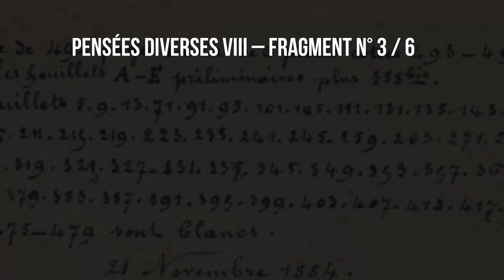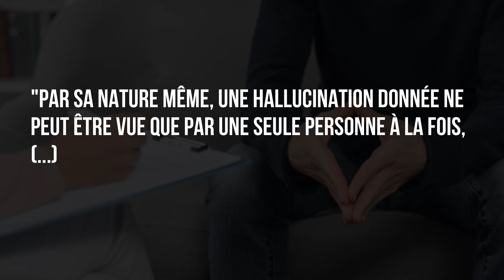Les Deux Preuves que Jésus est Ressuscité ?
Oui l'instant de la résurrection n'a pas de preuves historiques (et encore, avec le linceul de Turin) mais en se fondant sur le témoignage des premiers chrétiens et la psychologie, on peut mener une enquête sérieuse pour montrer que la foi en la résurrection du Christ est loin d'être irrationnelle historiquement, mais qu'elle souligne quelque chose qui s'est réellement passé, avec des preuves, ou au moins de solides arguments à l'appui.

0:00 Intro
0:13 1ère objection et réponse
1:42 2ème objection et réponse
4:00 Conclusion

Merci à tous ceux qui ont fait un don pour la chaîne !

Et écris "les 100k pour Jésus" dans les commentaires.